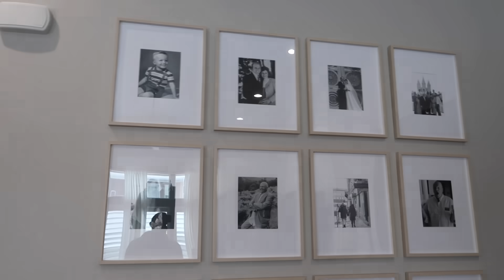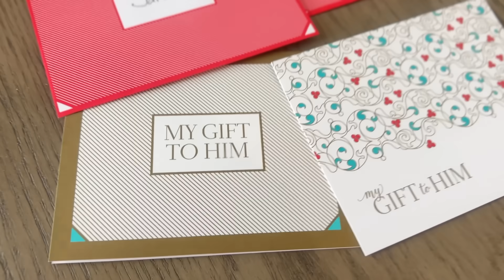SPECIAL DAY REMEMBERING MY DAD PAPA BINGHAM! ❤️ TWO YEARS SINCE MY FATHER'S PASSING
It's been two years since my father's passing, and today is a special day remembering my dad, Papa Bingham, honoring him and celebrating his life! Don't wait! Shop high-quality, affordable jewelry for up to 30% while you still can – the perfect jewelry gift awaits!